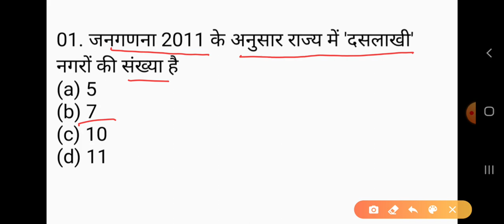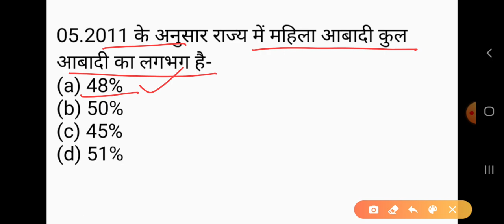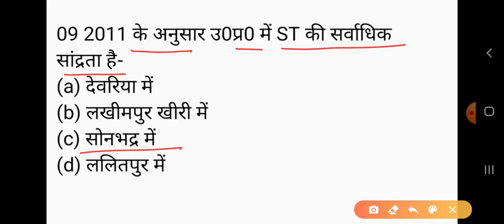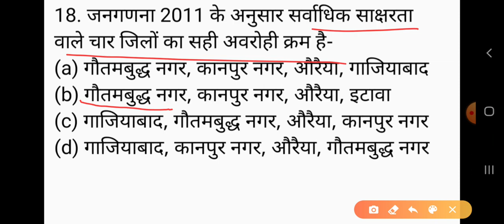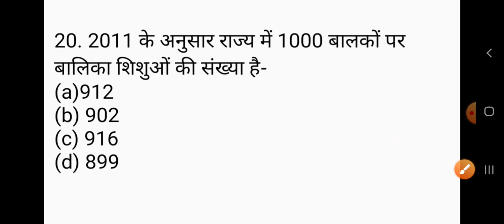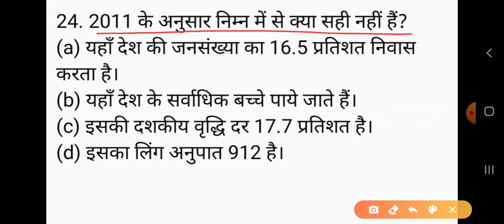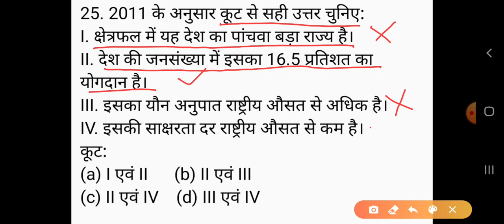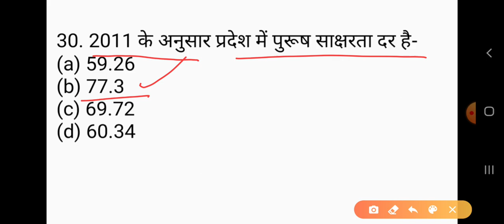उत्तर प्रदेश जनगणना 2011/uppcs/uppsc RO/ARO exam/up special Gk/exam 20 September 2020/UP census 2011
GkArjunsir उत्तर प्रदेश जनगणना 2011/uppcs/uppsc RO/ARO exam/up special/exam 20 September 2020,up jangarna 2011,RO/ARO, समीक्षा एवं सहायक समीक्षा अधिकारी,up census 2011,